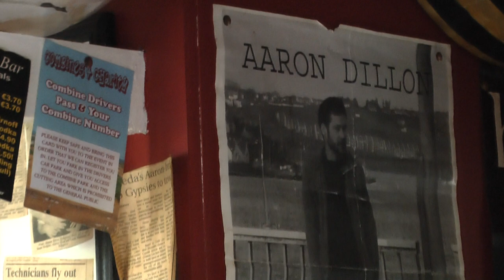Noel Battle in Drogheda.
Noel playing a few tunes for John and Ann Dillon with Aaron on guitar  with John's cousins from Westmeath looking on in John and Ann's lovely home, Aug,'18.